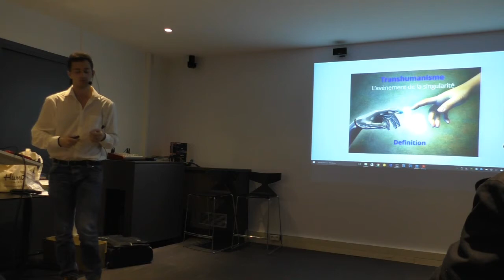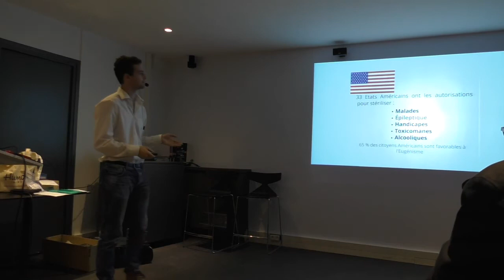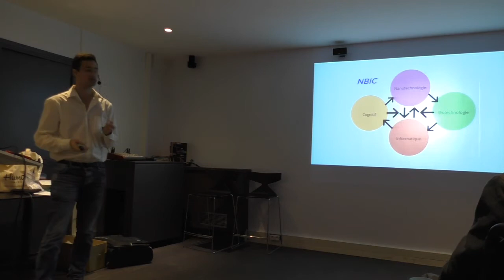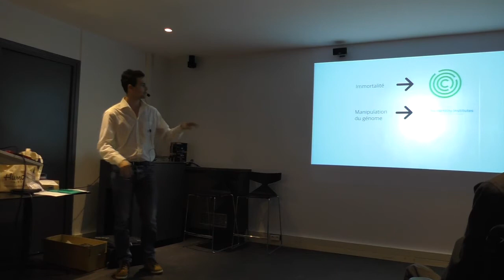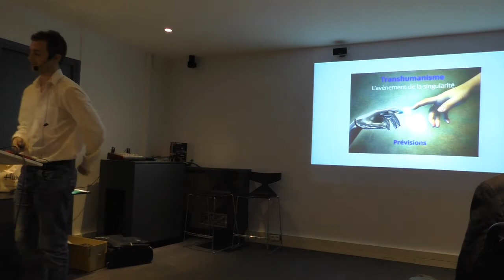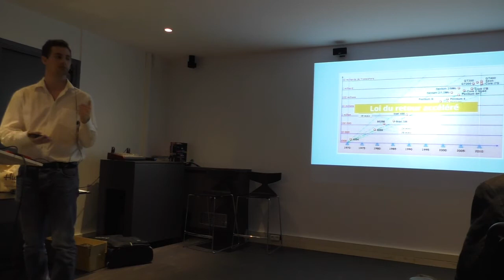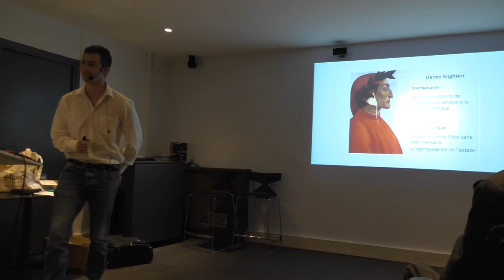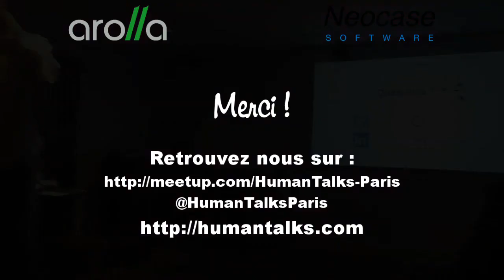[humantalks][paris][décembre 2015]Transhumanisme, l’avènement de la singularité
Transhumanisme, l’avènement de la singularité par Pierre Cointe (@pierre_cointe)

Ce talk a pour but d’expliquer le fondement de ce courant techno-philosophique, qui risque d’arriver bientôt dans notre société. Quelles technologies sont inventés dans les laboratoires pour le monde de demain ? Quelle direction nos vies vont-elles prendre ?